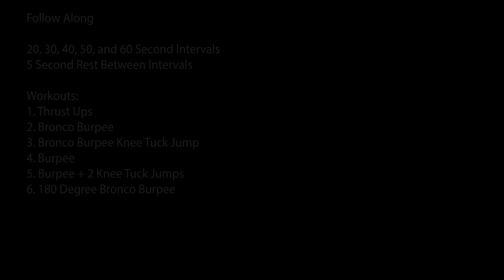Ronald's Redline Circuit #14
Follow along.

Fast, quick workout. Burpees are tough, beware.